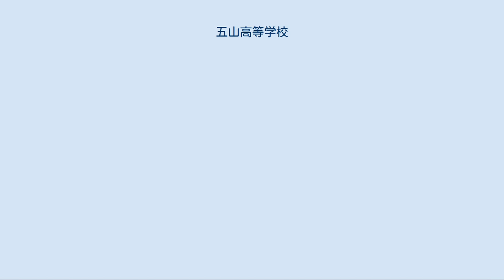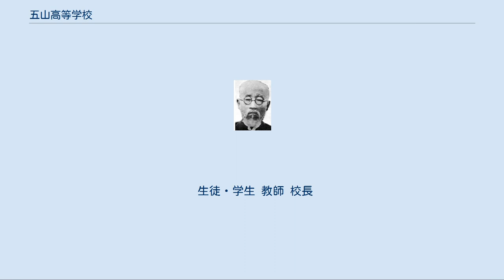五山高等学校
五山高等学校（オサンこうとうがっこう）は、ソウル特別市龍山区普光洞にある大韓民国の私立高等学校。
1907年に平安北道定州郡において設立された五山学校を起源に求めている。
五山学校は植民地期において民族主義的な教育の拠点となり、生徒や教員として多くの著名人が関わったことでも知られている。
 李昇薫 1907年12月に李昇薫が平安北道定州郡葛山面五山に設立した中等教育機関「五山学校」を起源とする。
 20世紀初頭、日本の韓国への圧迫が強まる中で愛国啓蒙運動が展開された。
実業家であった李昇薫は、安昌浩らが組織した新民会の理念に共鳴し、民族運動と国民教育のための人材の育成を図るべく五山学校を開設した。
開設当初は教師2名、生徒7名であり、科目は修身、歴史、地理、英語、算術、代数、憲法、物理、天文学、生物、鉱物、唱歌、体操、訓練などであった。
また、キリスト教に帰依した李昇薫は、1909年に教育理念をキリスト教と定め、中学部と小学部に分けた。
 創設者の李昇薫は民族運動家として活動し、また朝鮮総督府からの注目と警戒を招いた人物である。
韓国併合後の1911年には「105人事件」で逮捕されている。
1919年3月1日に宣言された独立宣言書に名を連ねた33人の民族代表の一人（キリスト教徒代表）となった。
三・一独立運動において、五山学校は定州一帯の運動の拠点となった。
李昇薫は投獄され、学校も廃校に処せられることになった。
しかし、1920年9月、金起鴻らが私財を出して再び開校する。
この頃の生徒数は200余名、教師は20余名であった。
 1926年11月、朝鮮教育令に基づく私立高等普通学校「五山高等普通学校」として認可され、5年制の正規学校となる。
1929年、光州学生事件においても400名の学生が運動に参加し、10名余が検挙されている。
 1930年5月には李昇薫が死去。
その遺言に「死体を生理標本として学生達のために使え」と言い残したという。
1930年代には五山学校卒業生が教員として学校に戻り、民族教育を継承した。
 1934年に火災で本館が焼失する。
その再建のために、当時理事長であった金起鴻と朱基瑢の献身的な努力によって、『東亜日報』をはじめとした各界の後援と協力を得て本館、大講堂、科学館、体育館、水泳場などの近代式教育施設を建てることができた。
 第二次世界大戦中の1942年2月19日、五山学校の教師及び学生が逮捕・投獄された（革命団事件）。
 解放後は、思想的対立によって共産主義勢力から逃れようと南に移り、1953年4月、釜山市東大新洞に「五山高等学校」として再建した。
同じ年に、ソウル市元曉路に仮校舎を建て、移転した。
1956年4月、現在の場所に再び校舎を移転し、現在に至る。
 1983年2月から男女共学となった。
 生徒・学生 教師 校長